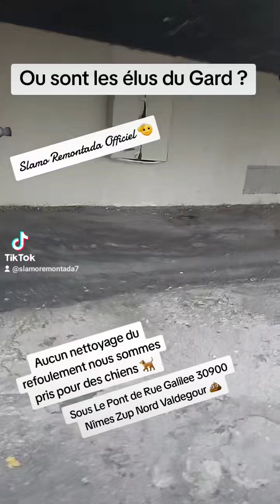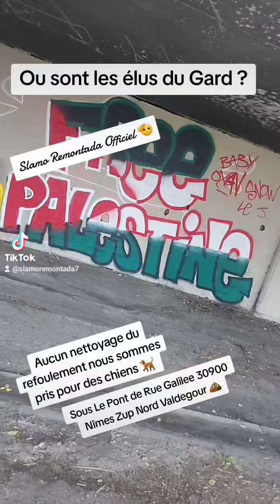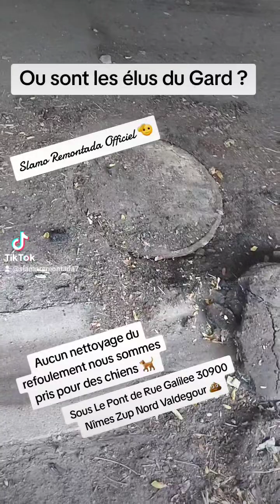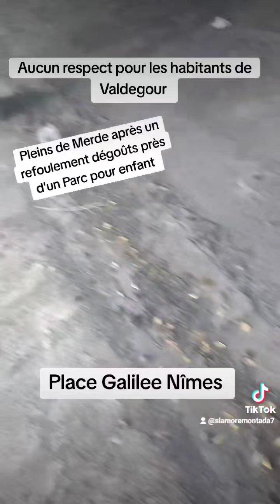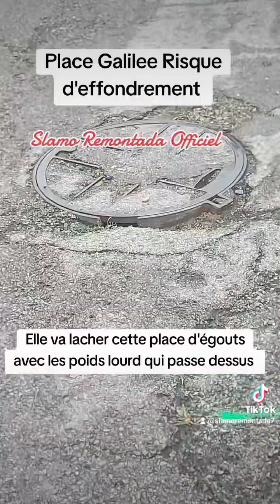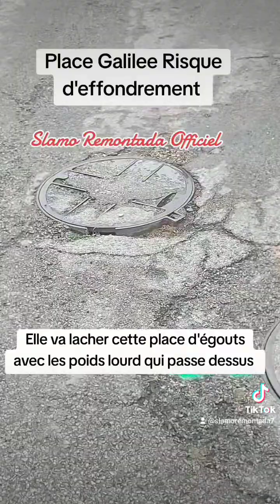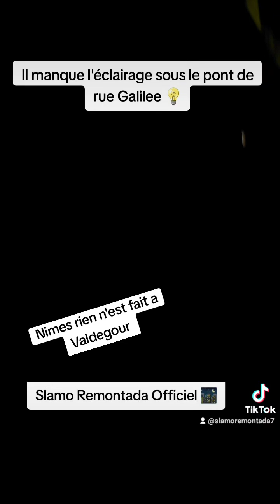Vidéos des 5 derniers jours de constatation du Quartier Insalubre Zup Nord 30900 Anru Pas d'hygiène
Slamo Remontada Officiel ⛓️ 🦊